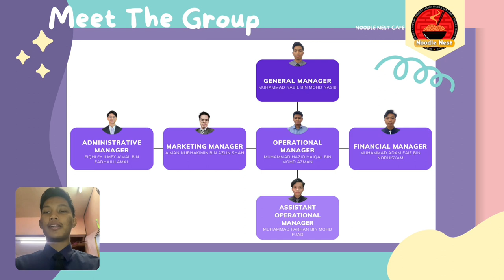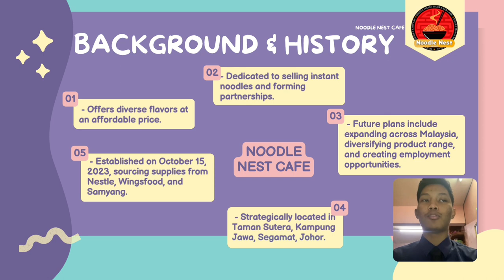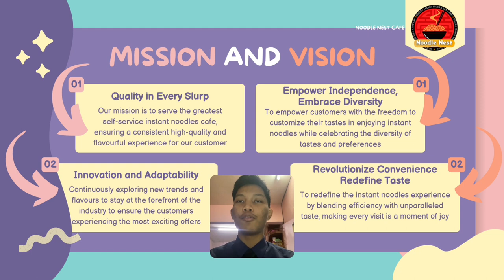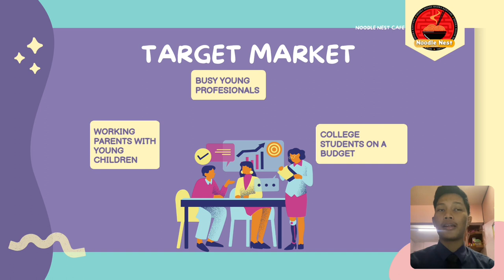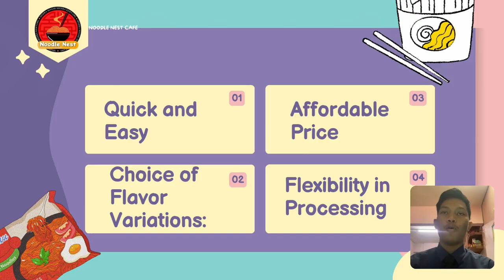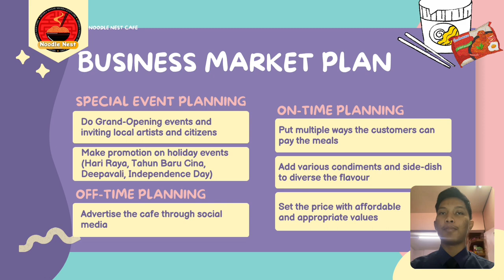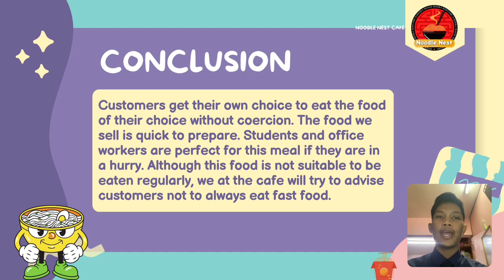ENT300 - FUNDAMENTALS OF ENTREPRENEURSHIP (VIDEO PRESENTATION)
ENT300 JCS1435D - VIDEO PRESENTATION

ASSESSMENT : GROUP PROJECT VIDEO PRESENTATION

BUSINESS NAME : NOODLE NEST CAFE

GROUP MEMBERS :
- FIQHLEY ILMEY A'MAL BIN FADHAILILAMAL
- MUHAMMAD FARHAN BIN MOHD FUAD
- MUHAMMAD HAZIQ HAIQAL BIN MOHD AZMAN
- AIMAN NURHAKIMIN BIN AZLIN SHAH
- MUHAMMAD ADAM FAIZ BIN NORHISYAM
- MUHAMMAD NABIL BIN MOHD NASIB

LECTURER NAME :
- MADAM DIANA' BINTI MAZLAN